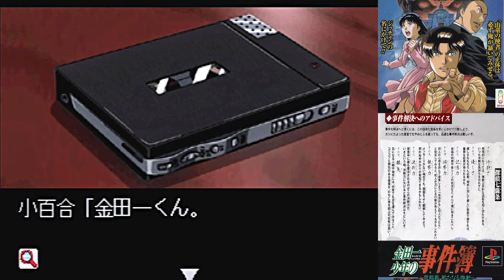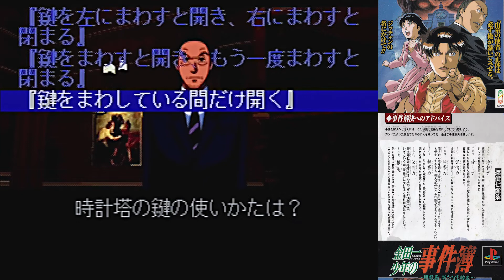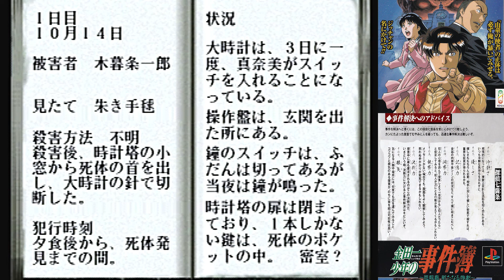【金田一少年の事件簿】 悲報島新たなる惨劇 迷探偵あききゅんの事件簿 file03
金田一少年の事件簿 悲報島新たなる惨劇
1996年発売　PS用ソフト

半獣人・山童の祟りか？財宝をめぐる血塗られた確執か？
呪い唄の調べが誘う悲しき因縁の結末は・・・

前回なんの根拠もなしに人を殺人犯呼ばわりしたらダメだよ！
って教訓を得たはじめちゃん！
無実の人を証拠もなしに疑ったらダメ！